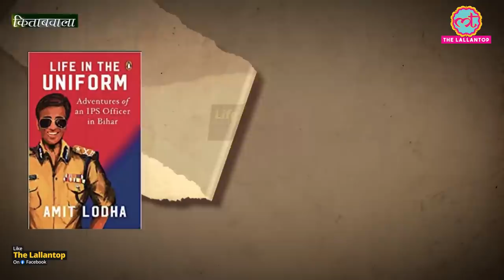IPS Amit Lodha ने सुनाए Bihar के Criminals और policing के जाबड़ किस्से| kitabwala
In this episode of Kitabwala, Editor of The Lallantop Saurabh dwivedi talks to Amit lodha, famous IPS officer of Bihar cadre. Amit tells story of bihar’s criminal system, how the policing work in that atmosphere.